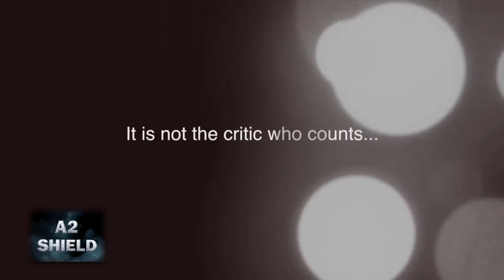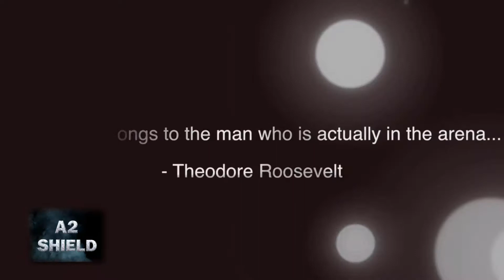Ann Arbor Shield - Police Work 101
Police Work 101